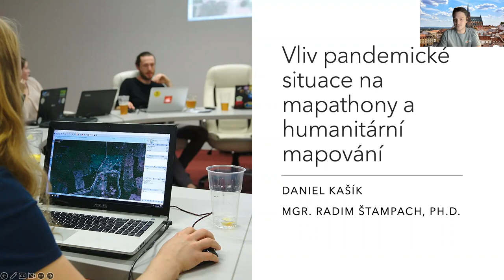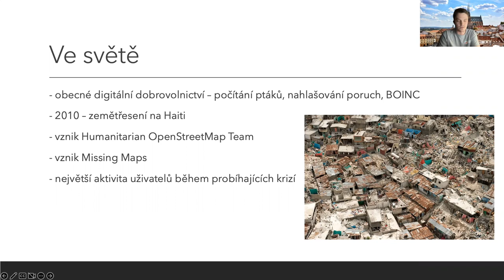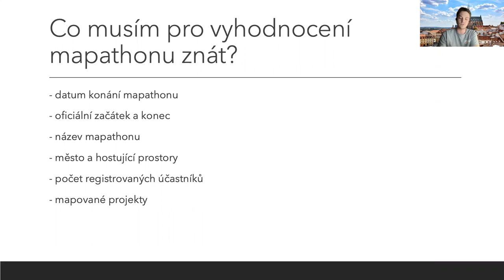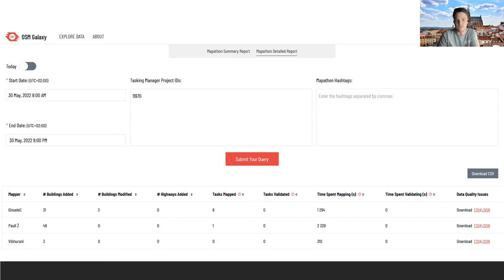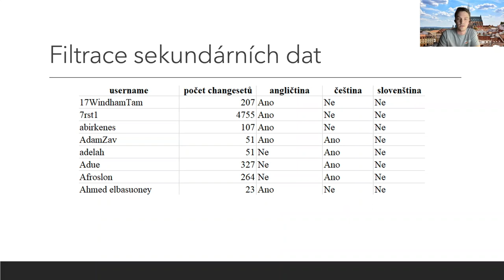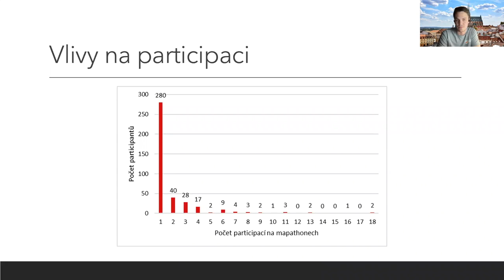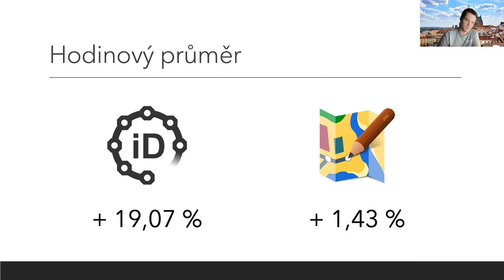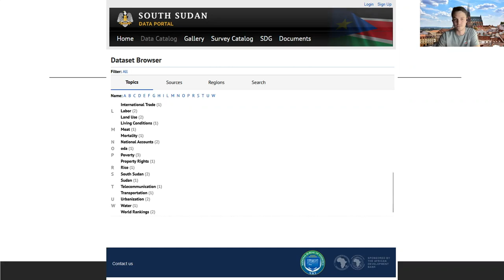Daniel KAŠÍK: Vplyv pandemickej situácie na humanitárne mapovanie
GISkola je séria neformálnych stretnutí používateľov geografických informačných systémov pre odbornú aj širokú verejnosť. GISkola #6 sa uskutočnila 21. novembra 2022 online cez Zoom. Daniel KAŠÍK prezentoval tému: Vplyv pandemickej situácie na humanitárne mapovanie. Spracovanie videa: Daniel KAŠÍK a Miloslav OFÚKANÝ. CC licencia: Amavet klub č. 962